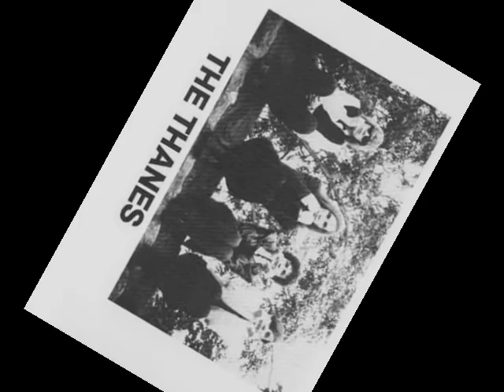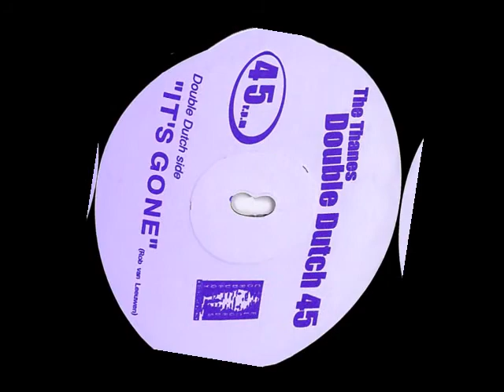The Thanes - it's gone